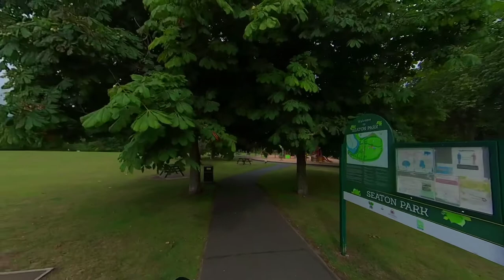Train Park to Pirate Ship Park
Uncut video of cycle route from Seaton Park to the Aberdeen Beach ballroom and the park on the beach boulevard.

"Park2Park" is a series of videos detailing cycle routes connecting play parks in the city. The intent is to show and highlight family friendly cycling options to get to parks by using dedicated cycle paths, shared pedestrian pavements, and quiet roads. More can be found on this interactive map.